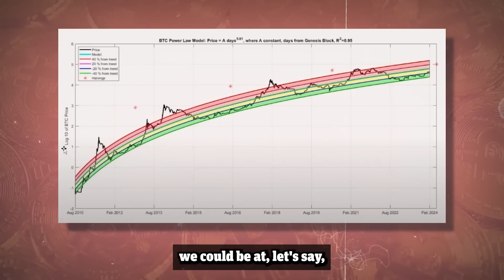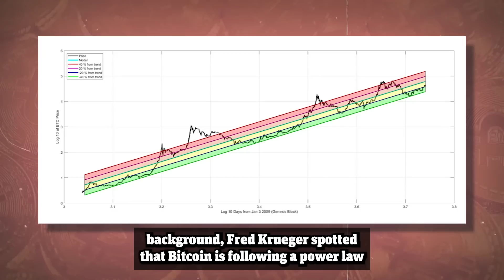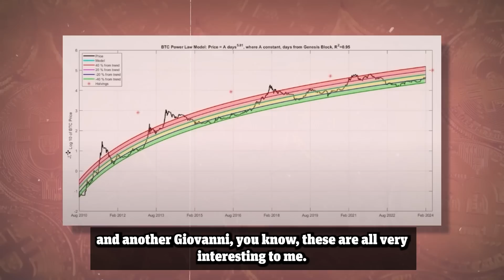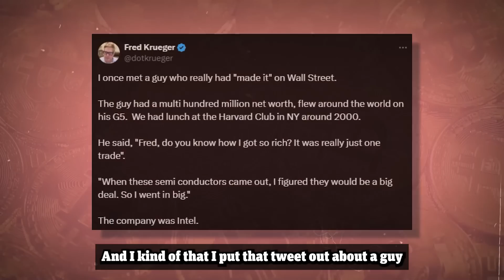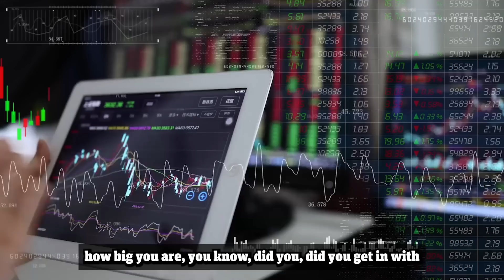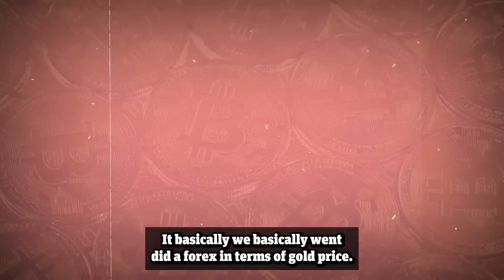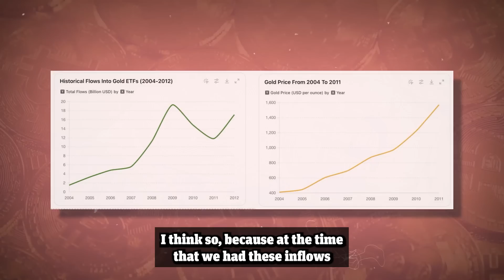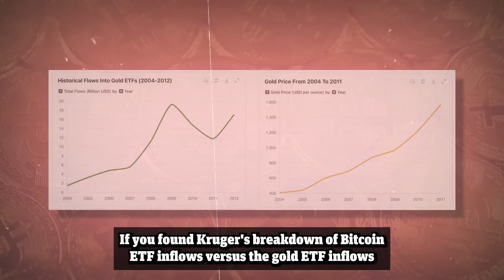"Bitcoin Is Going To $400,000 Then $600,000 By THIS Date" - Mathematician Fred Krueger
Fred Krueger believes that if you just extrapolate out the Bitcoin power law model whilst also looking at the Bitcoin ETF flows, we could theoretically see Bitcoin hit $400,000 by the end of the year.

Go out 1 year to the end of 2025 & we could be looking at Bitcoin reaching $600,000.

However keep in mind this would be a blow-out move. A move that Fred does believe we will see happen.

For those who don’t know who Fed Krueger is, he is an extremely successful entrepreneur, investor & mathematician who has a PHD from Stanford.

After decades of experience on Wall Street, Fred has gone all in on Bitcoin. Using his mathematics background, Fred Krueger has spotted that Bitcoin is following a power-law, which statistically is extremely rare to observe.

Krueger believes that it’s this power law and the rate at which we’re seeing money flow into the Bitcoin ETFs that could force a blow-off move in the Bitcoin price.

Make sure to stick around to the end of the video where Krueger breaks down the inflows into the Bitcoin ETF vs the Gold ETF and why it shows Bitcoin is about to rip higher.

$1,000,000 Bitcoin AHEAD! You Will NEVER Get This Opportunity Again -  Mathematician Fred Krueger

"The Average Person Is NOT Ready For What's Coming" | Fred Krueger BlackRock Bitcoin Prediction